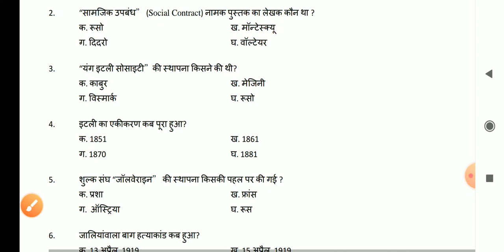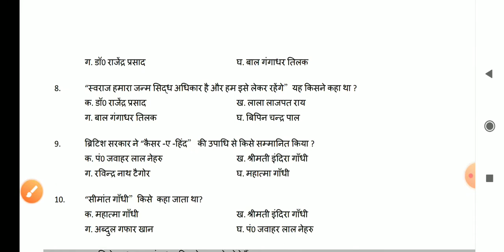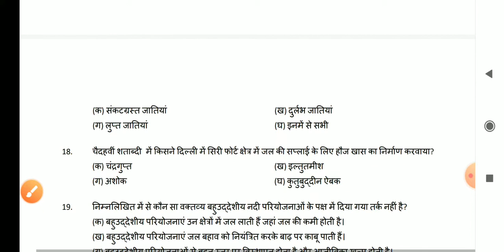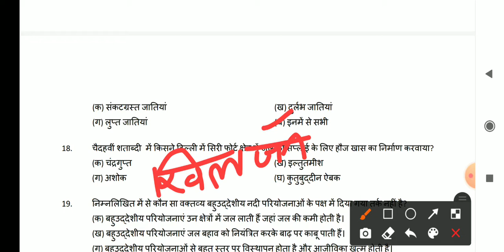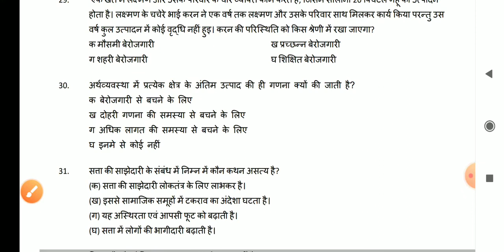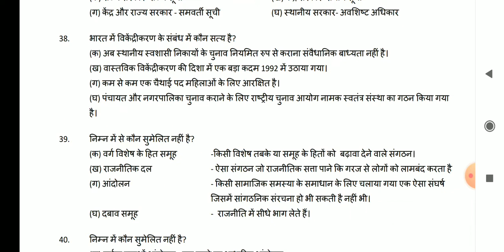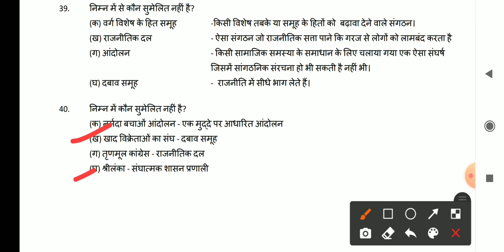Jac board Class 10th Social science model set 1| jharkhand board Class 10 model paper 2021 2022